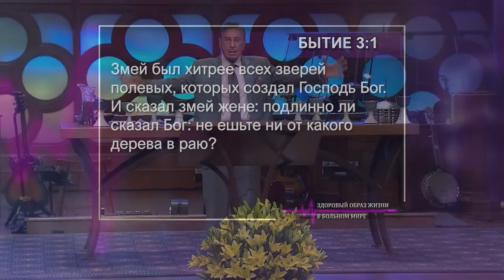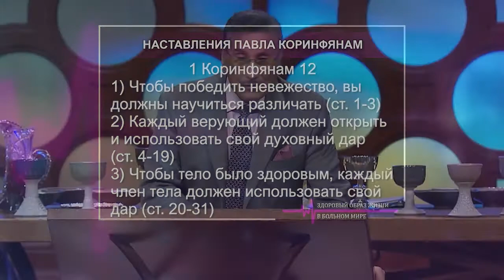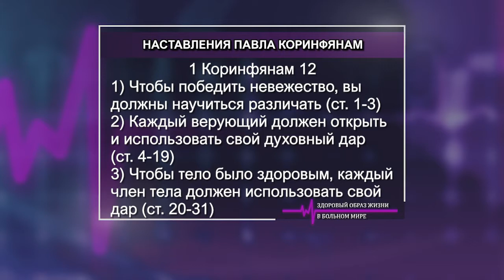ЗДОРОВЫЙ ОБРАЗ ЖИЗНИ В БОЛЬНОМ МИРЕ. №17 «Указывая путь» (2035)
Каждый верующий должен открыть и использовать свой духовный дар. У каждого верующего есть хотя бы один дар.

Если вы не будете практиковать ваш дар, вы узнаете о том, к чему Бог вас призвал на этой земле, только когда попадете на небеса. Многие благословения вы видите только потому, что используете свой дар так же, как ваше сердце качает кровь.